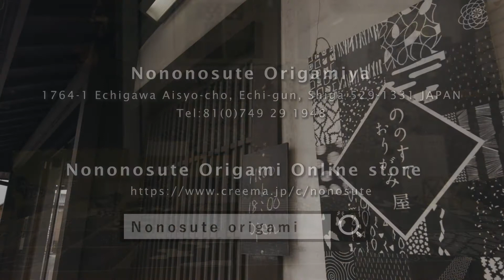HELMET – How to Make ORIGAMI – Nonosute style –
This is the traditional ORIGAMI HELMET with beautiful Nonosute Origami paper!
Yukie Noguchi will show how to make the traditional origami helmet(kabuto).
Nonosute Origami is origami paper that inspired by traditional textiles ‘Omi-Jofu’.

Interesting Videos from Shiga Japan!